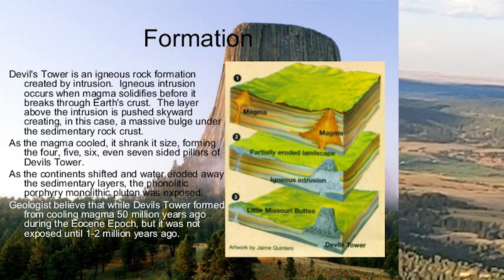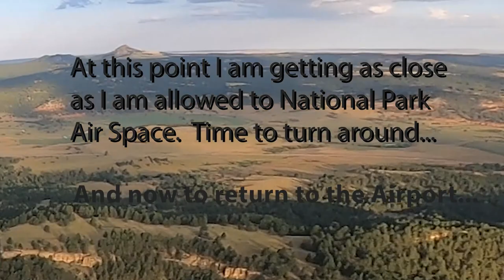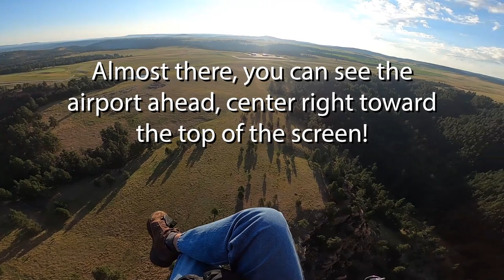Flight to the Devil's Tower in Wyoming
A short video of my flight from the Hulett Municipal Airport to Devil's Tower in Wyoming.  It was a simple flight but allot of fun!  Hope you enjoy it too!